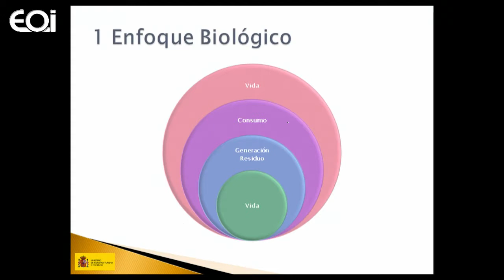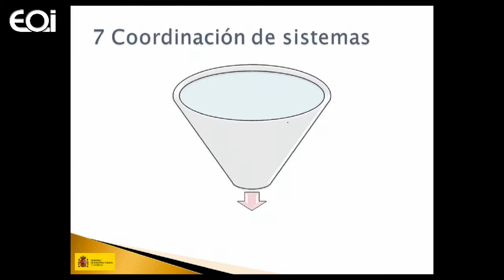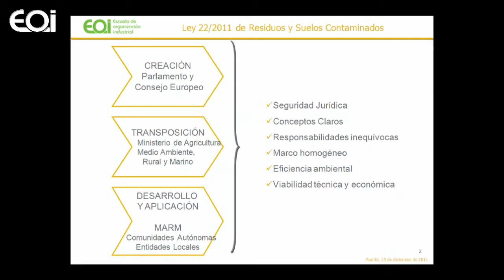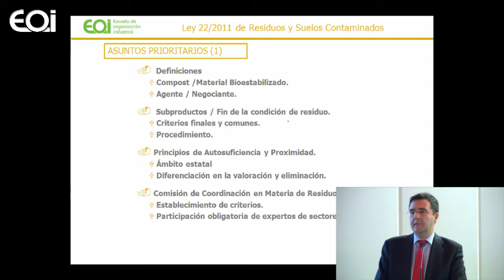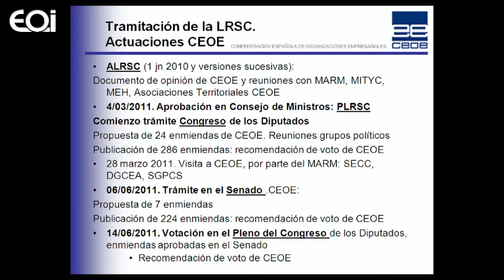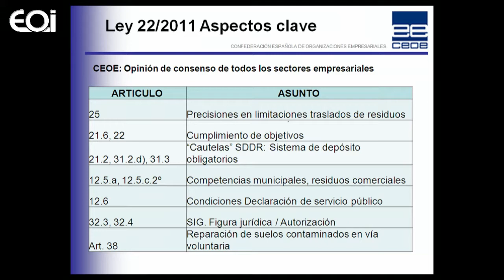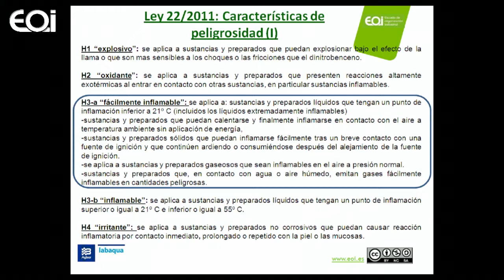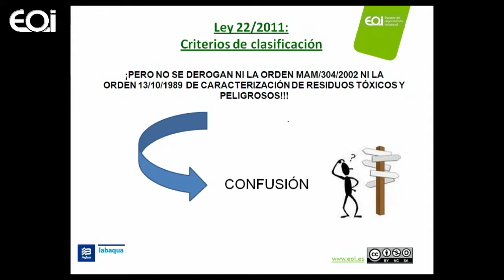Aspectos clave y novedades en materia de residuos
Modera: Sr. D. Luis Palomino, Secretario General de ASEGRE
Sr. D. Jorge Aladro, Ministerio Industria, Comercio y Turismo
Sr. D. Vicente Galván, ASELIP
Sr. Dña. Eva Rodríguez. CEOE -- Confederación Española de Organizaciones Empresariales
Sr. D. Rodolfo Manuel, Labaqua